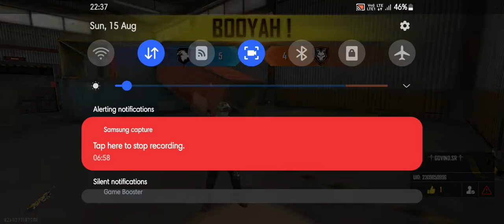LONE WOLF : 2